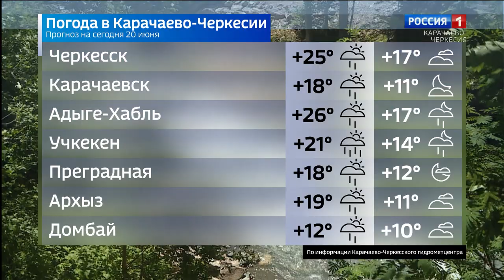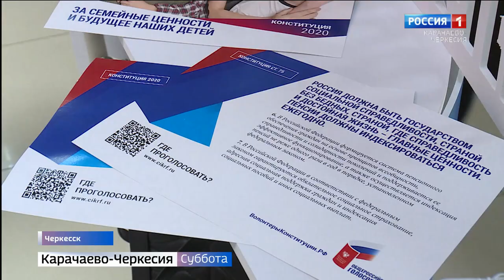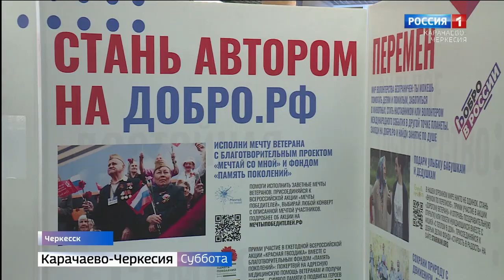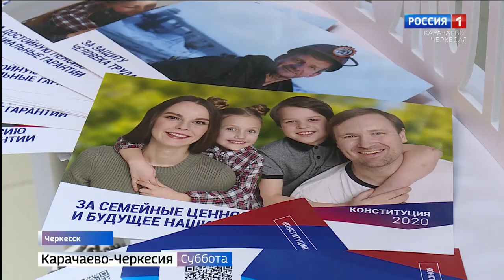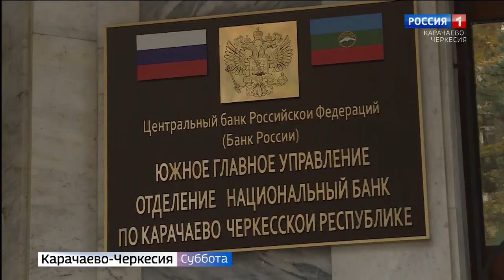Вести в субботу. Карачаево-Черкесия 20.06.2020